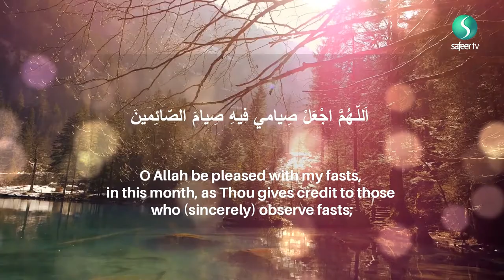1st Ramadhan recommended daily Supplication